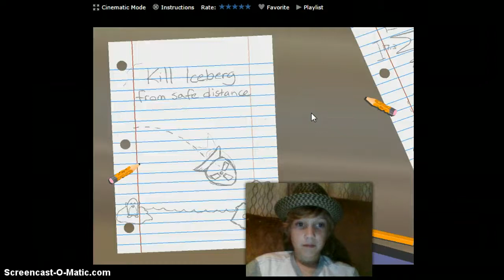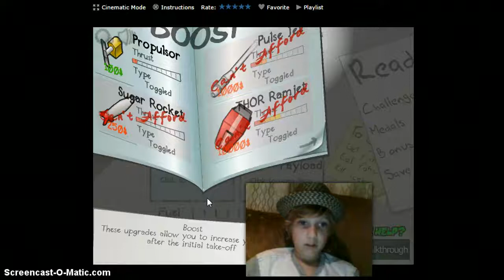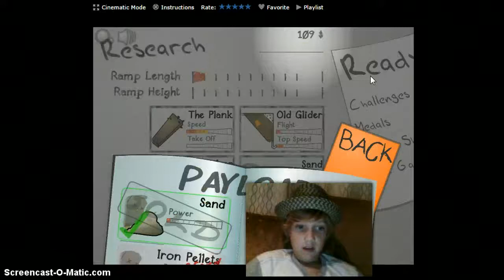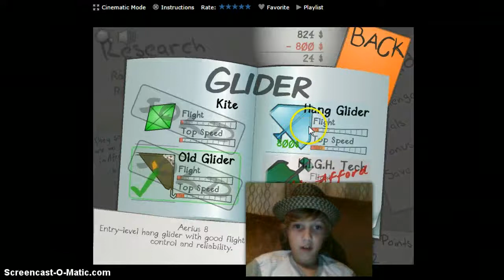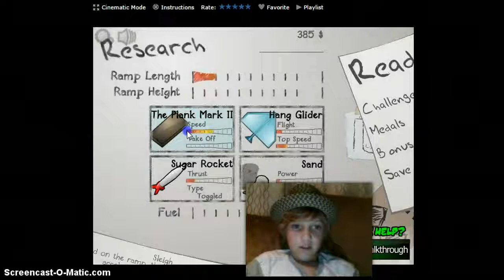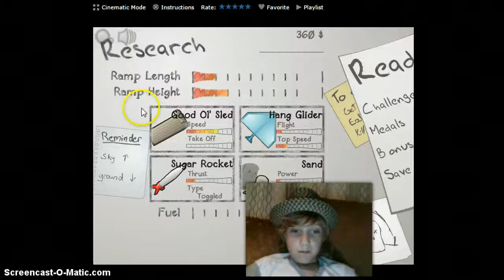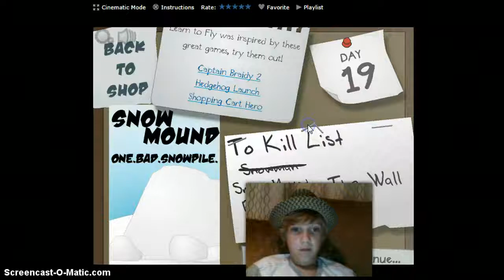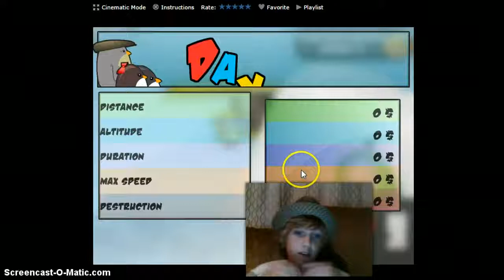Learn to Fly 2,part 1 that sneaky snowman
chayw8 must face his biggest challenge yet, a snowman DUH DUH DUH